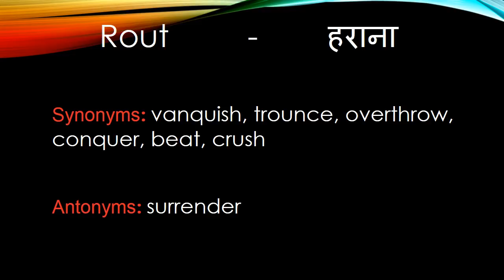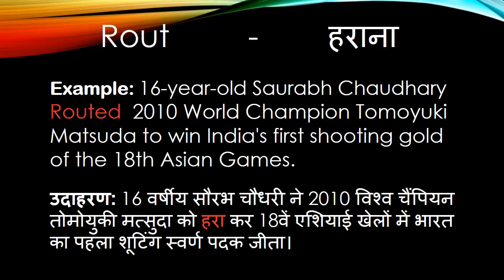Meaning of Rout in Hindi - HinKhoj Dictionary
Rout means vanquish, trounce and  overthrow.
We choose this word as Word of the day with sentence example -16-year-old Saurabh Chaudhary routed 2010 World Champion Tomoyuki Matsuda to win India's first shooting gold of the 18th Asian Games. Here Rout is used as a verb. To find more meaning and word details